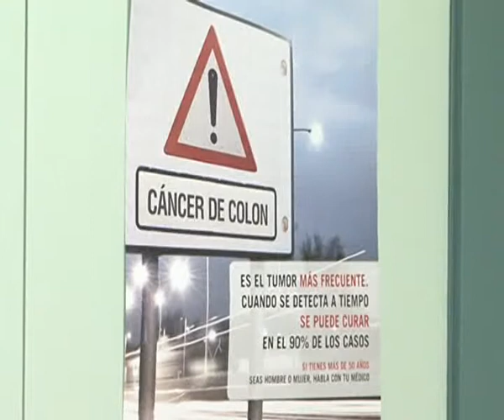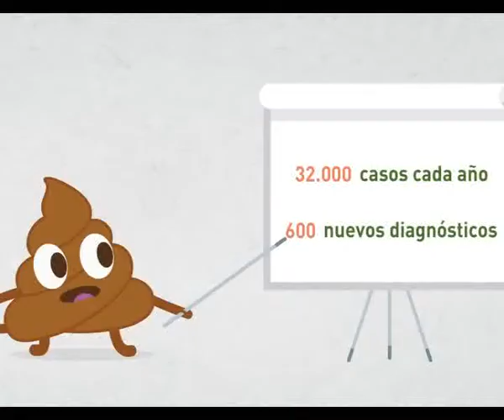Castilla-La Mancha, sin Programa de Cribado de Cáncer de Colón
Castilla-La Mancha es la única autonomía en la que NO se planea la implantación de un programa de cribado de cáncer de colon. Según la Organización, el 90 por ciento de los casos que se detectan a tiempo pueden curarse.